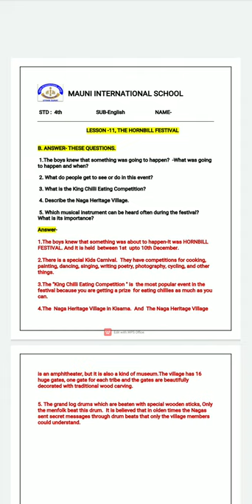English - Ch: 11 The Hornbill Festival Question & Answer || Mauni International School